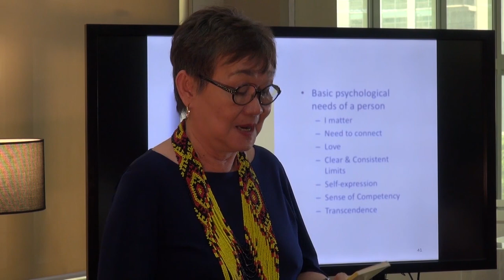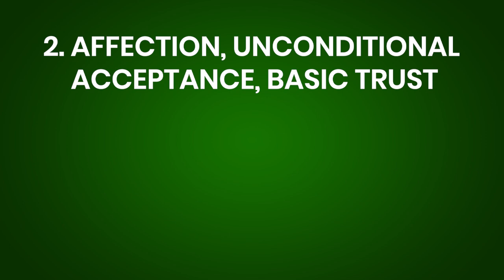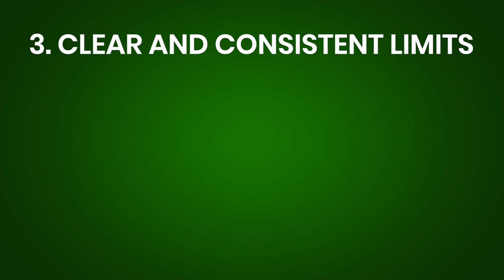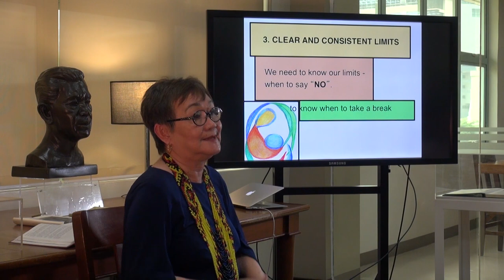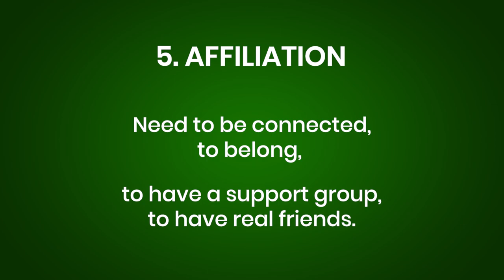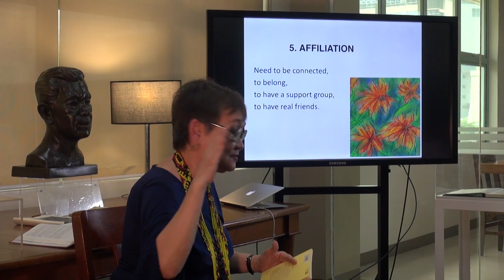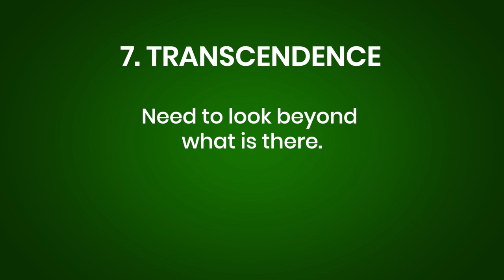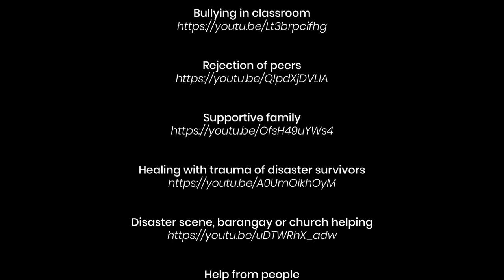FEU Public Intellectual Lecture Series | Dr. Maria Lourdes Carandang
Dr. Maria Lourdes Carandang talks about 7 Basic Psychological Needs in this episode of FEU Public Intellectual Lecture Series.